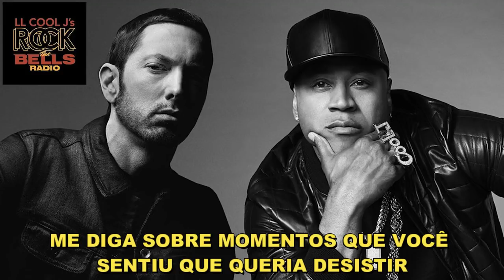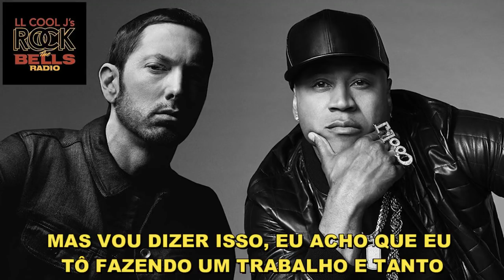Eminem Entrevista com LL Cool J LEGENDADO - Parte 4: Fundo do poço/ Instagram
4:16 Fundo do poço
9:57 Selfies

Deixe suas sugestões e críticas nos comentários.